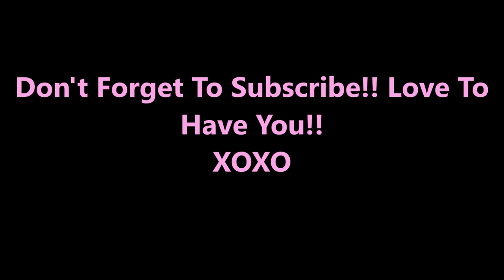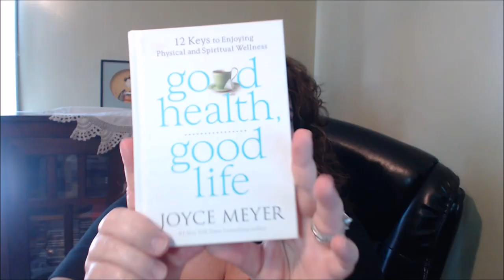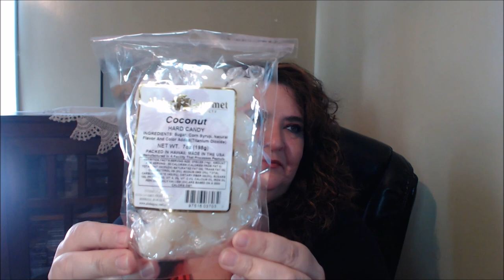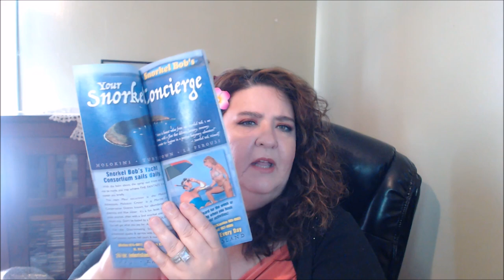Box Exchange From Hawaii With Ranalynn Naipo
Hello, Beauties!!